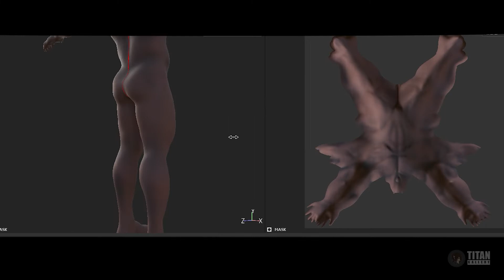Zbrush Sculpting timelapse